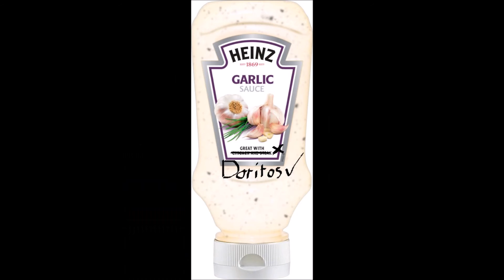LEE SIN'S FAVOURITE FOOD!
The triangle of power knows all